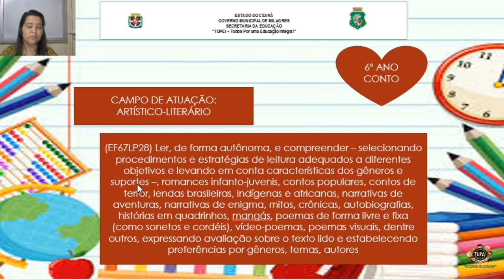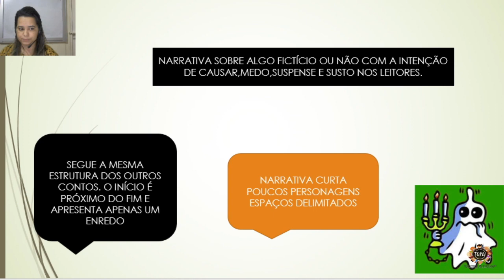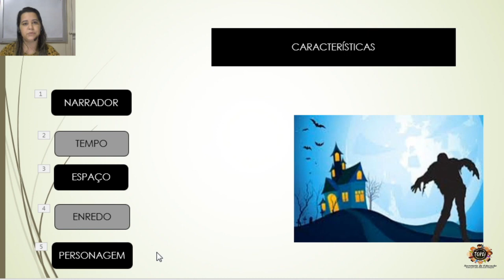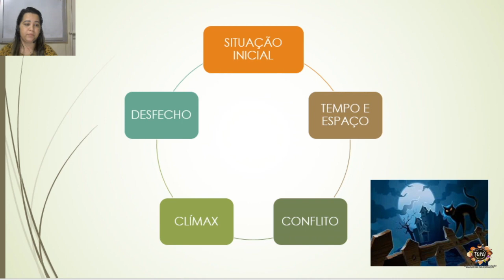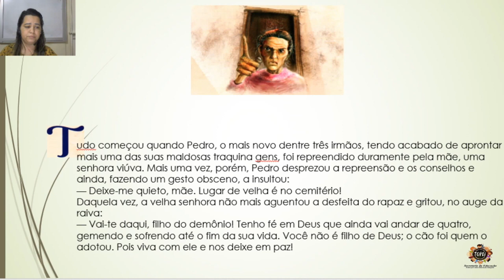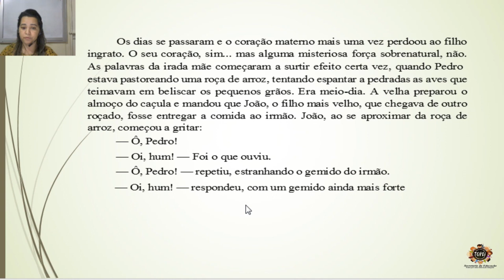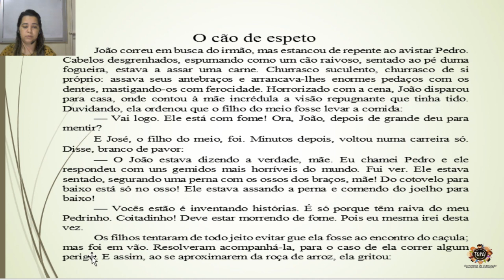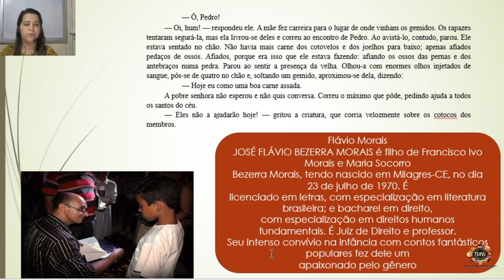13 POR6 EFII 10 08 2020